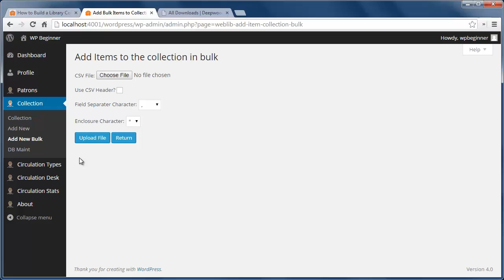How to Build a Library Collection and Circulation System in WordPress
WordPress is usually seen as a blogging platform but it has the power to be used for many more uses. There is even a method to manage a library's collection. In this video, we will show you how to build a library collection and circulation system in WordPress.

Summary of this Tutorial:

Start by installing and activating the Weblibrarian plugin

This will add an area under Settings called Weblibrarian for you to go to

Create a user with the Librarian role and log in to the user.

In this admin area you will be able to add your patrons.

For the more setup options check out the web librarian user manual.

Related Links:

WebLibrarian

Weblibrarian user manual